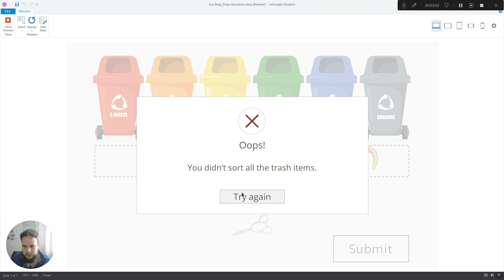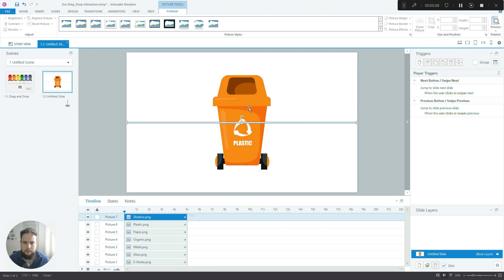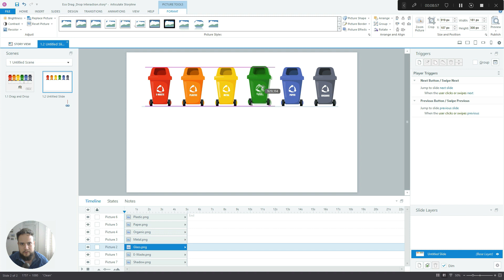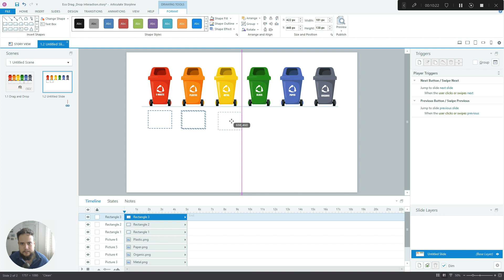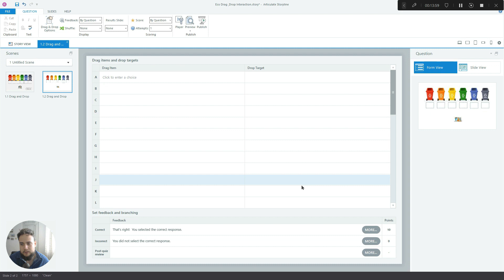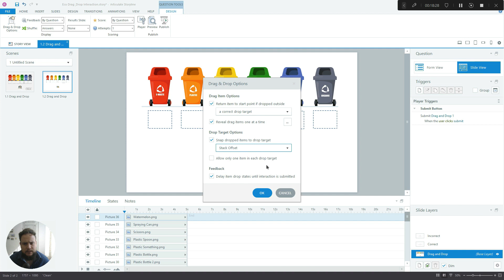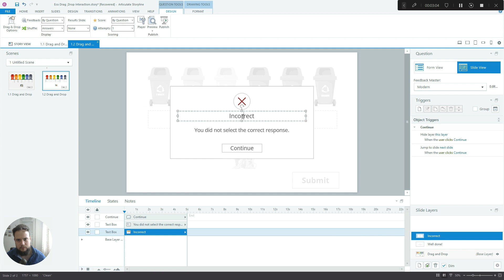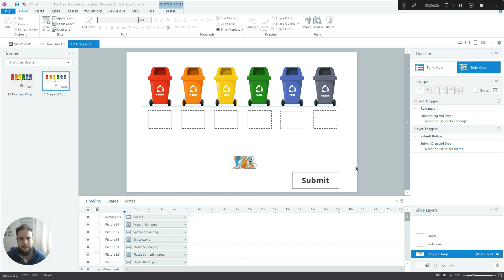How To Create A Custom Drag & Drop Interaction In Articulate Storyline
In this video, we are going to explore how to create a custom drag and drop interaction in Articulate Storyline.

Drag & Drop interactions are a very engaging way to test learners' knowledge and make them interact with the course in an active way. For this particular Articulate Storyline tutorial, we're going to build an interaction where people have to sort different trash items to the right ECO container.